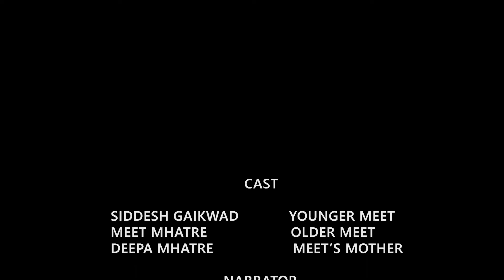WOMEN_Short Film Maac Vashi